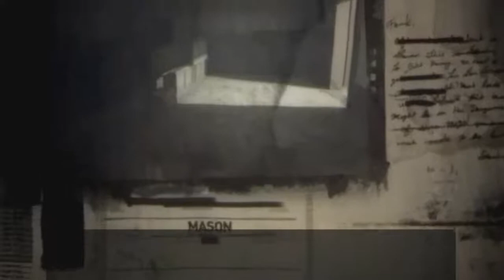Call of Duty: Black Ops: Declassified - Escort Service - Mission 9 [No Commentary]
Sound sync is not recording problem
It messed up from console
shitty game

소리 싱크는 원래 게임이 이런겁니다
개똥겜